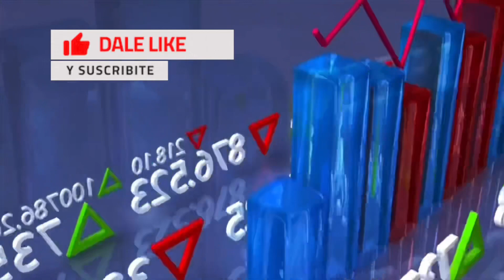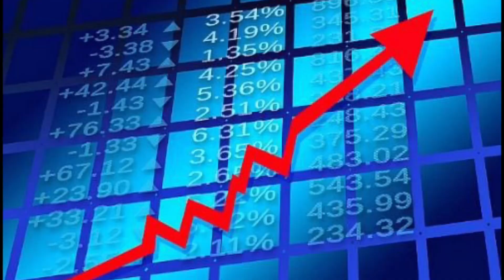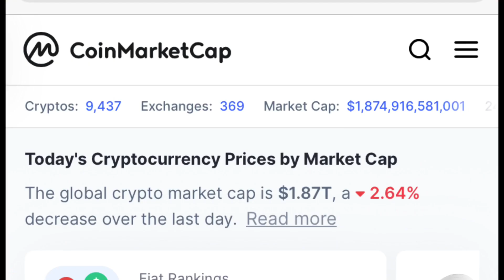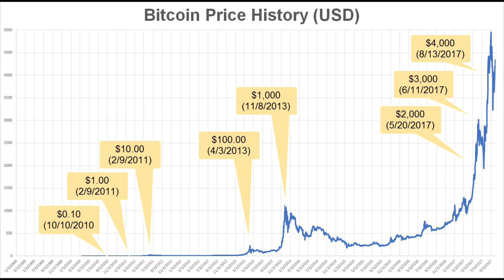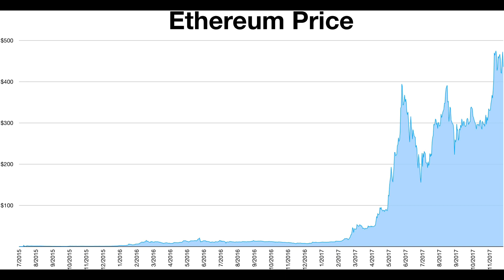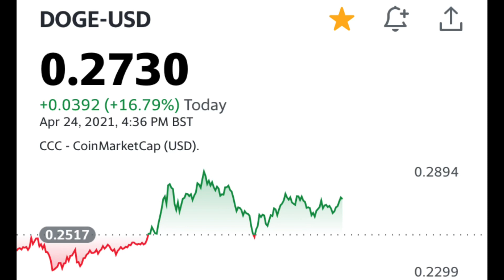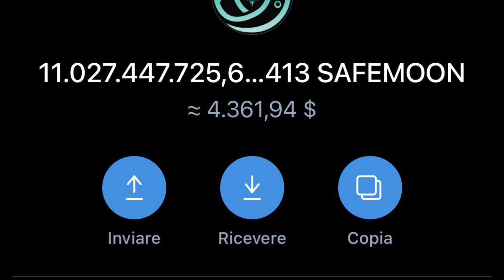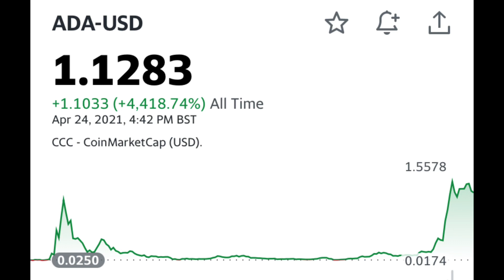Invertir en Criptomonedas y la Mejor Estrategia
A la hora de invertir en Criptomonedas debes saber cuál es la mejor estrategia para sacar mejores beneficios y mayores rendimientos en tus inversiones de Criptomonedas.